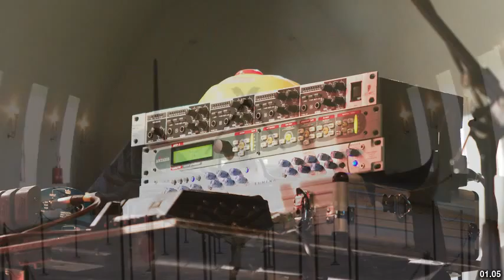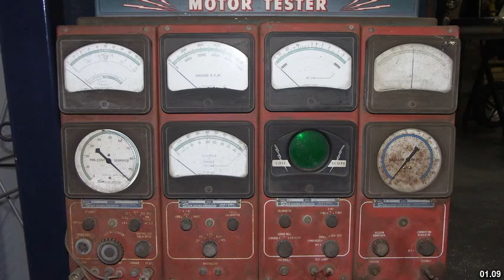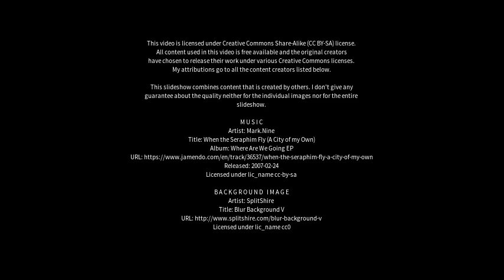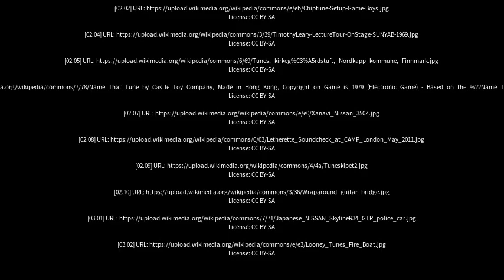Best places to visit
Best places to visit - Tune (Denmark) Best places to visit - Slideshows from all over the world - City trips, nature pictures, etc.